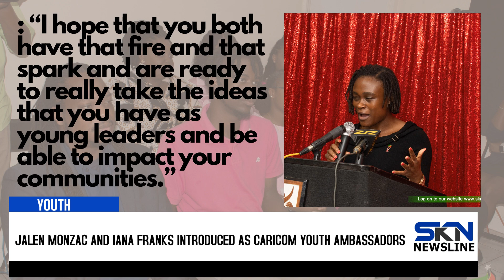JALEN MONZAC AND IANA FRANKS INTRODUCED AS CARICOM YOUTH AMBASSADORS